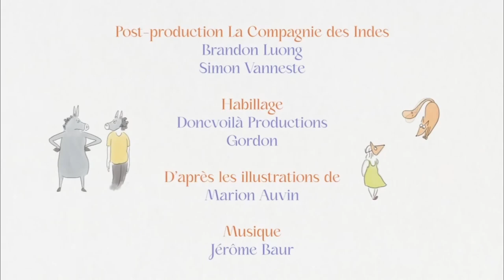Le Rat & L'Huître de Jean de la Fontaine (JEROME HAUSER)